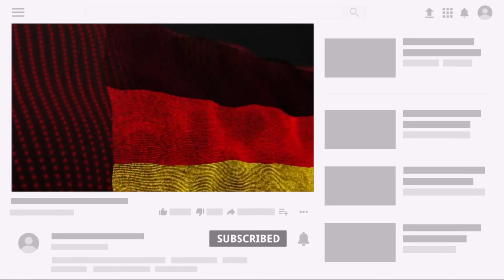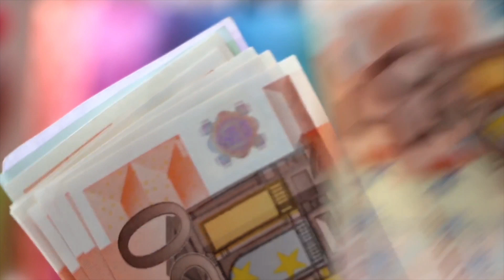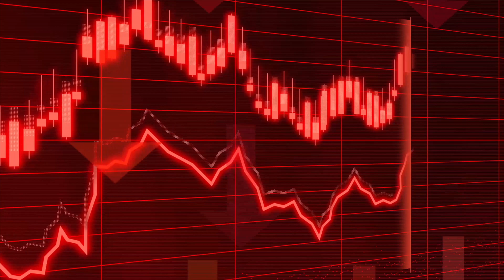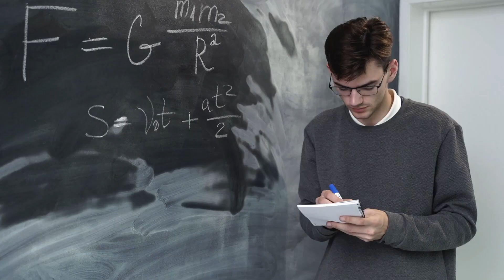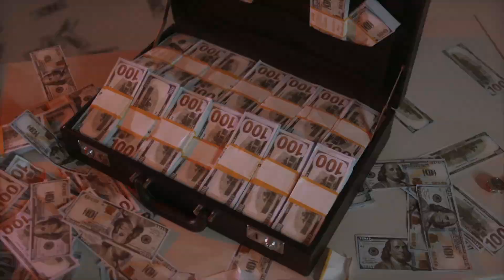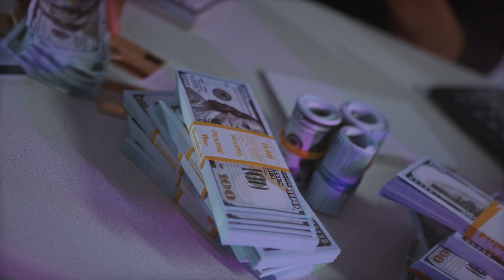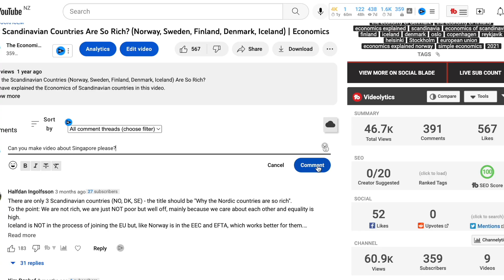Why Germany is so rich? | The Economy of Germany in 10 minutes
The German economy has been crushed after losing in the second World War, moreover the country was divided into East and West and reunited only 3 decades ago. But why is Germany a country that is economically growing, whereas other countries might seem to be a little bit more stagnant?
Welcome to Economics explained and today we will talk about top 10 reasons why Germany is so rich.

Warum ist Deutschland so reich?
Почему Германия такая богатая?
Almanya neden bu kadar zengin?
bakit mayaman ang Germany?
por que a Alemanha é tão rica?
なぜドイツは豊かなのか？
لماذا المانيا غنية جدا؟
為什麼德國這麼有錢？
Pourquoi l'Allemagne est-elle si riche ?
mengapa jerman begitu kaya?
perché la germania è così ricca?
શા માટે જર્મની આટલું સમૃદ્ધ છે?
जर्मनी इतना अमीर क्यों है?
Германия неге сонша бай?
Dlaczego Niemcy są tak bogate?